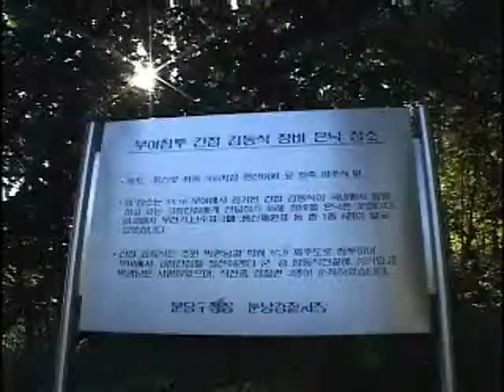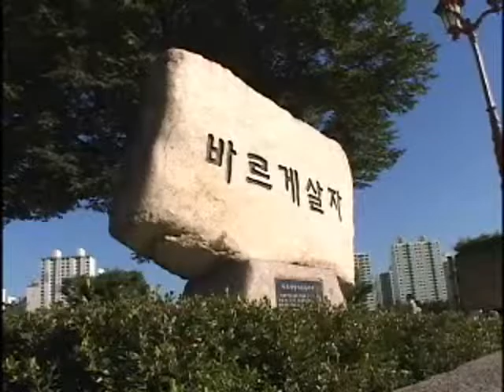Jungang Park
[Encyclopedia of Local Korean Culture] Jungang Park
Park, well equipped with recreational facilities, located in Sunae-dong, Bundang-gu, Seongnam-si